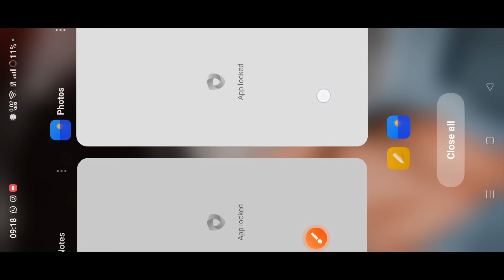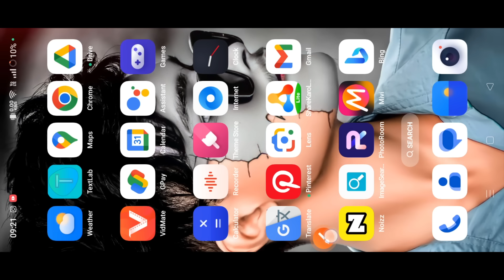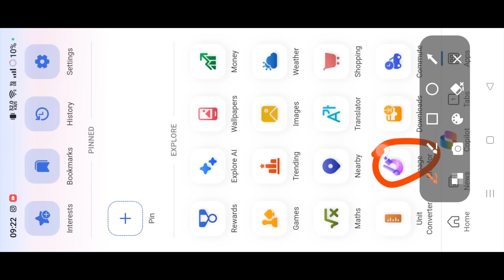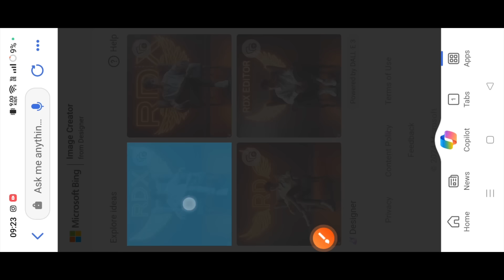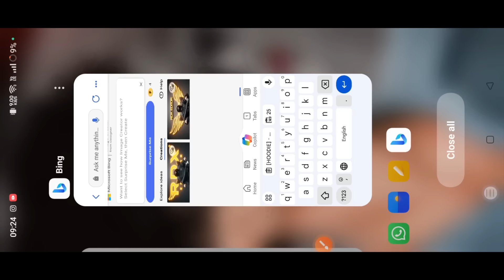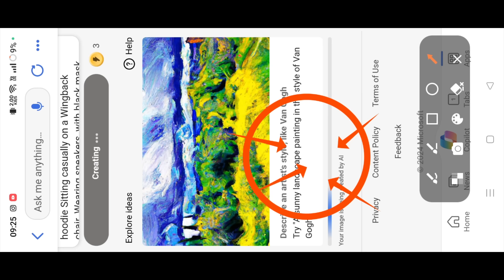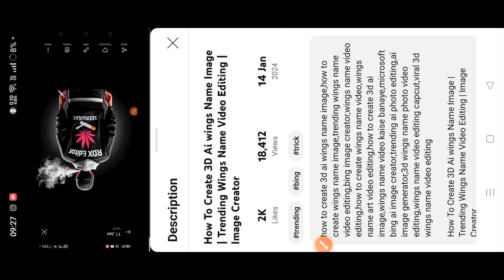How To Create 3D Ai Wings Name Images | Bing ai viral editing | Bing image creator tutorial FREE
[HOODIE] - " Create a 3D illusion for a profile picture where a 25 Year old cute boy in a black hoodie Sitting casually on a Wingback chair. Wearing sneakers, with black mask, and sunglasses, he looks ahead. The background features "RDX editor" in big and capital Yellow neon light fonts on the dark grey wall. There should not be his shadow, and there are wings to make it appear as if he is an angel.

(1) - Boy

[SHIRT] - "Create a 3D illusion for a profile picture where a 25 Year old cute boy in a white shirt Sitting casually on a Wingback chair. Wearing sneakers, he looks ahead. The background features "rdxeditor" in big and capital Orange neon light fonts on the dark grey wall. There should not be his shadow, and there are wings to make it appear as if he is an angel.."

(2) - Girls

" Create a 3D illusion for a profile picture where a 25 Year old cute girl in a black hoodie Sitting casually on a Wingback chair. Wearing sneakers, with black mask, and sunglasses, he looks ahead. The background features "SONA" in big and capital Yellow neon light fonts on the dark grey wall. There should not be his shadow, and there are wings to make it appear as if he is an angel